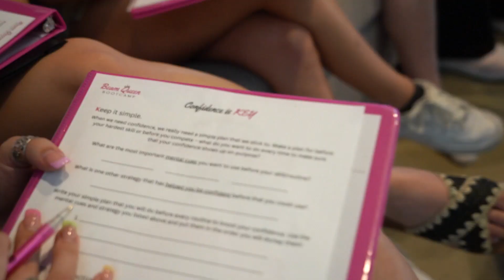FIRST EVENT OF THE 2023 TOUR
We kicked off our 2023 tour in Clermont, Florida at Brandy Johnson's Global Gymnastics!!! The event was led by two of our co-hosts, Sophia Groth and Lexi Graber, who did an AMAZING job bringing the Beam Queen energy!! We couldn't have kicked off our 2023 tour any better and it's all thanks to our elite staff:

Lexi Graber
-Former gymnast at Alabama
-4x All American
-2 time SEC beam Champion
-2021 National Floor Champion
-Co-host

Sophia Groth
-Rising Junior at Auburn
-2x All American on beam
-All SEC team
-co-host

Ed Peszek
-Multi-talented
-registration desk
-BQBC chef (breakfast guru)
-Former college athlete

Beth Keller
-OG judge
-Has judged at every level

Risa Perez
-2016 Pac-12 Beam Champion
-MVP at Arizona freshman year
-Former gymnast at Oregon State
-Choreo for dance

Sydney Johnson-Scharpf
-Attended the University of Florida
-2x National Team Member
-Coach at Brandy's
-Leo designer

Mollie Korth
-11 time All-American
-All-SEC
-2017 Freshman of the Year
-Assistant coach at Georgia

Bridget Sloan
-2008 olympic medalist
-World Champion
-9 time NCAA National Champion with the Florida Gators
-too many all-Americans to count
-Commentator

Ellie Lazzari
-Rising Senior at the University of Florida
-All American
-All SEC
-2021 SEC beam champion

Cathy Johnson Clarke
-Olympic Medalist
-World Medalist
-Voice of gymnastics, Commentator

Syd Converse
-Former gymnast at Iowa State
-BQBC HQ
-Videographer and BQBC content community manager

Samantha Peszek
-2008 Olympic Silver medalist
-National Beam Champion
-Mastermind behind it all
-Founder of BQBC